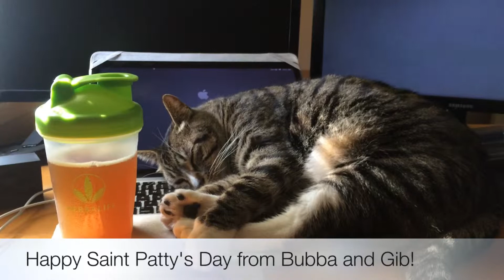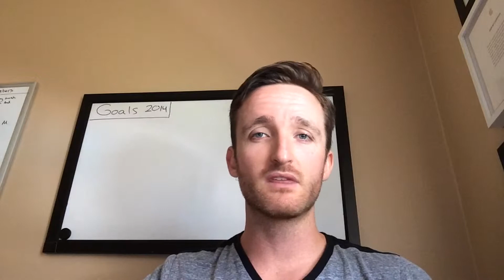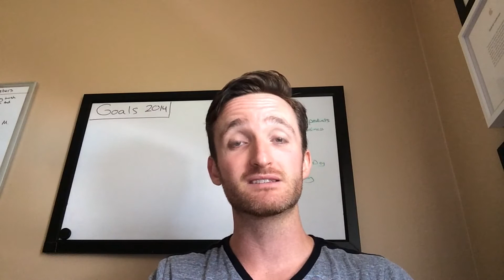Personal Development lifting weights for your mind!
Thank you Jerry Graham for an INCREDIBLE weekend at the Herbalife Success Training Seminar! One of the best I have ever attended!